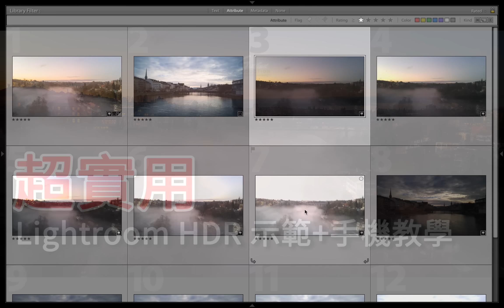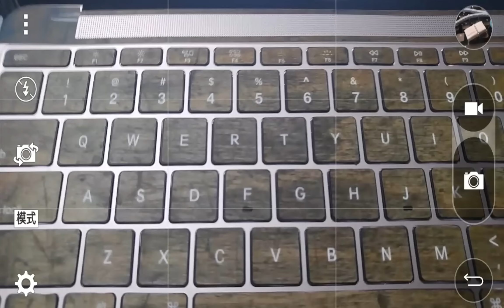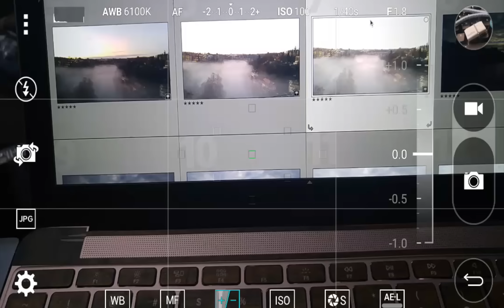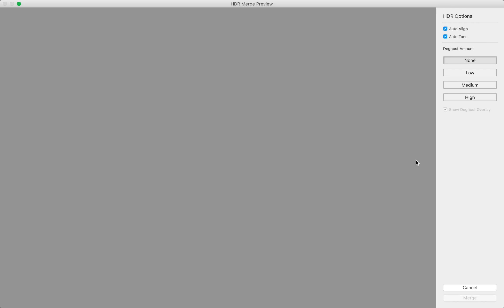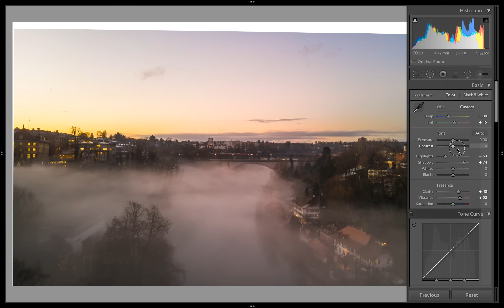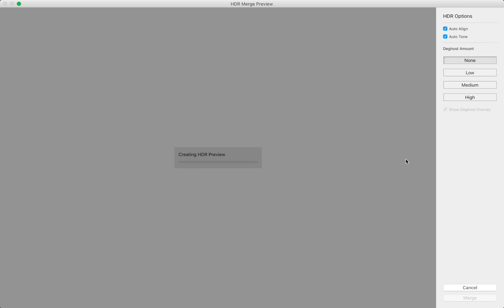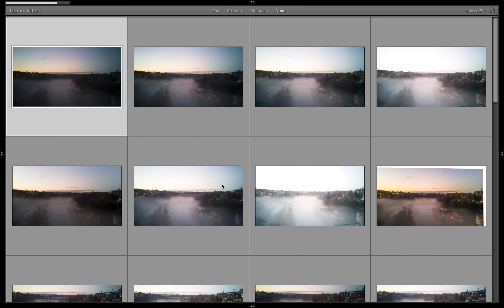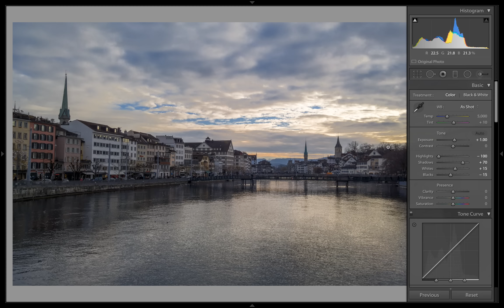超實用 Lightroom HDR示範+手機如何拍出好風景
Telegram 攝影教學討論谷